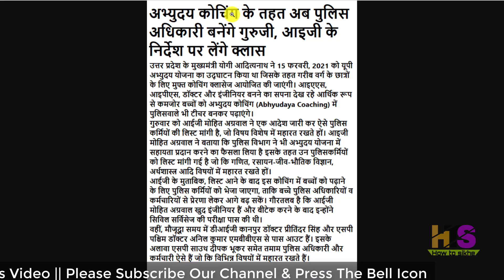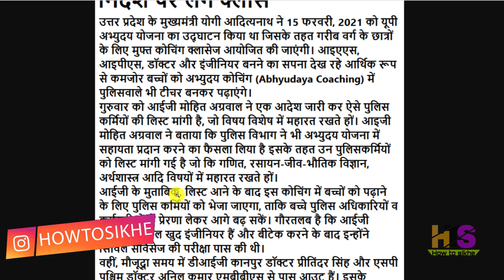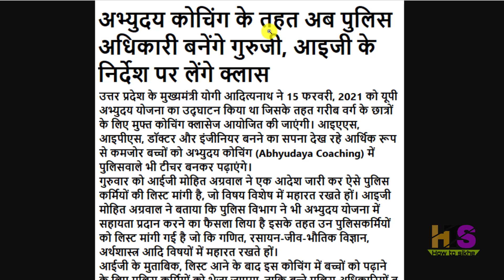अभ्युदय योजना खुशखबरी आईजी का आदेश जारी | UP Abhyudaya Coaching Kya Hai 2021 Registration kaise kare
UP Abhyudaya Yojana Kya Hai 2021 | Abhyudaya Registration Kaise Kare | UP Free Coaching Online Apply
अभ्युदय कोचिंग में Teacher बनेंगे पुलिस अधिकारी, IG ने विषय विशेष में महारत रखने वाले पुलिस कर्मियों की मांगी लिस्ट
उत्तर प्रदेश के मुख्यमंत्री योगी आदित्यनाथ ने 15 फरवरी, 2021 को यूपी अभ्युदय योजना का उद्घाटन किया था जिसके तहत गरीब वर्ग के छात्रों के लिए मुफ्त कोचिंग क्‍लासेज आयोजित की जाएंगी। आइएएस, आइपीएस, डॉक्टर और इंजीनियर बनने का सपना देख रहे आर्थिक रूप से कमजोर बच्चों को अभ्युदय कोचिंग (Abhyudaya Coaching) में पुलिसवाले भी टीचर बनकर पढ़ाएंगे।
गुरुवार को आईजी मोहित अग्रवाल ने एक आदेश जारी कर ऐसे पुलिस कर्मियों की लिस्ट मांगी है, जो विषय विशेष में महारत रखते हों। आइजी मोहित अग्रवाल ने बताया कि पुलिस विभाग ने भी अभ्युदय योजना में सहायता प्रदान करने का फैसला लिया है इसके तहत उन पुलिसकर्मियों को लिस्ट मांगी गई है जो कि गणित, रसायन-जीव-भौतिक विज्ञान, अर्थशास्त्र आदि विषयों में महारत रखते हों।
आईजी के मुताबिक, लिस्ट आने के बाद इस कोचिंग में बच्चों को पढ़ाने के लिए पुलिस कर्मियों को भेजा जाएगा, ताकि बच्चे पुलिस अधिकारियों व कर्मचारियों से प्रेरणा लेकर आगे बढ़ सकें। गौरतलब है कि आईजी मोहित अग्रवाल खुद इंजीनियर हैं और बीटेक करने के बाद इन्होंने सिविल सर्विसेज की परीक्षा पास की थी।
वहीं, मौजूदूा समय में डीआईजी कानपुर डॉक्टर प्रीतिंदर सिंह और एसपी पश्चिम डॉक्टर अनिल कुमार एमबीबीएस से पास आउट हैं। इसके अलावा एसपी साउथ दीपक भूकर समेत तमाम पुलिस अधिकारी और कर्मचारी ऐसे हैं जो कि विभिन्न विषयों में महारत रखते हैं।
*Queries solved*
1) abhyudaya yojana kya hai
2) abhyudaya yojana registration
3) abhyudaya yojana registration kaise kare
4) abhyudaya yojana me registration kaise kare
5) abhyudaya yojana form kaise bhare
6) abhyudaya yojana in up
7) up abhyudaya yojana free coaching
8) up abhyudaya yojana how to apply
9) up abhyudaya yojana free coaching registration 2021
10) up mukhyamantri abhyudaya yojana online apply
11) मुख्यमंत्री अभुदय योजना